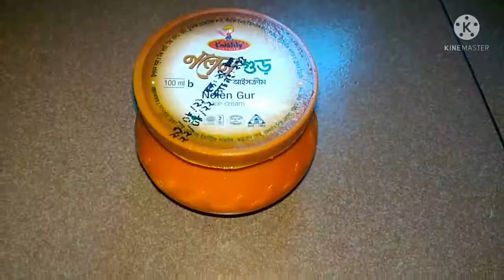How to make sour yogurt. yogurt tokdoi পারফেক্টটকদইরেসিপি।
৩০ মিনিটে তৈরী পারফেক্ট টক দই।